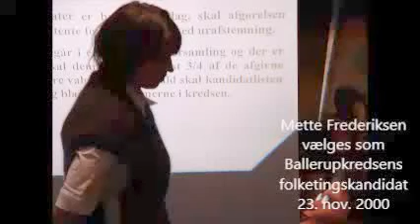Mette Frederiksens valg til folketingskandidat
Mette Frederiksen bliver valgt ti at repræsentere Ballerupkredsen som kandidat til Folketinget på et møde med ca. 300 deltagere på Ballerup Rådhus den 23. november 2000.